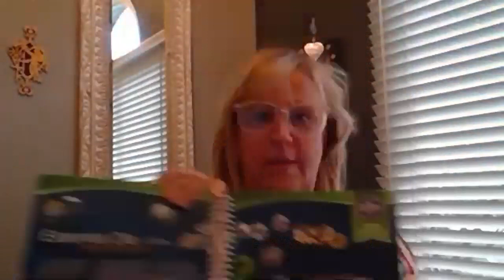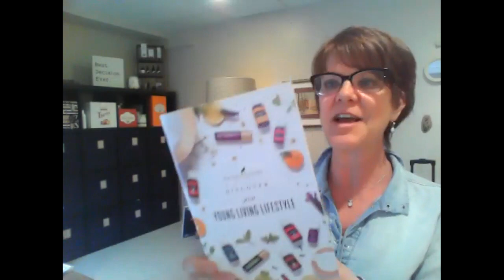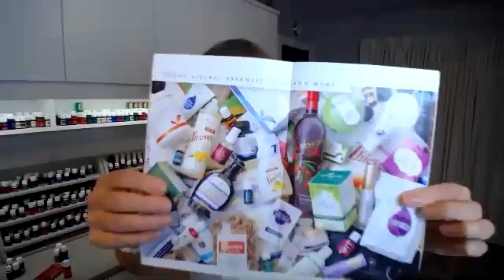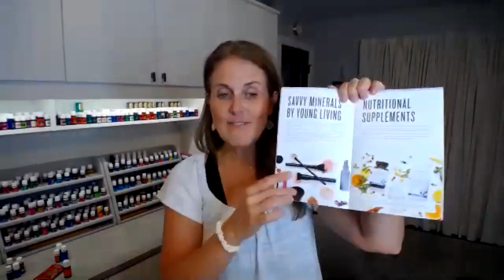Essential Oils 101 | Fun Lovin' Oilers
Get Your Oils On with the Fun Lovin' Oilers and the Young Living Premium Starter kit!  We go through stories of how we use each oil!  It is refreshing and fun to learn with us.